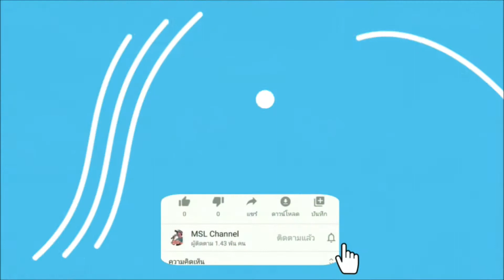วิบวับ + สามช่าโจ๊ะๆมันส์ๆ - [COVER] The Cassette Band /เล่นสดลานเบียร์ /ตลอดฟูดี้มาเก็ตบางนา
**ขอบพระคุณทุกท่านที่เข้ามารับชม**
-ถ้าท่านชมแล้วชื่นชอบ ประทับใจ ก็ช่วยฝากช่องเราด้วยนะครับ
**ติดตามผลงานพวกเราได้ตามลิ้งด้านล่างเลยครับ
เผจ คลิปเด็ด คลิปดัง
เผจ ความบันเทิง งาน แสงสีเสียง
ติดต่องาน การแสดง ดนตรี เวที แสง สี เสียง ให้เช่า และความบันเทิงครบวงจร
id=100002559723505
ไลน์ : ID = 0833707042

🆙️🆕️บริการให้เช่า🆚️รับจัดงานคอนเสิร์ต